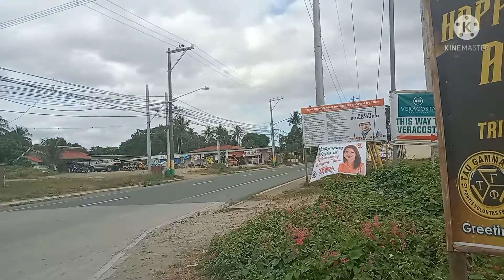vlog #39;inspection sa mga project